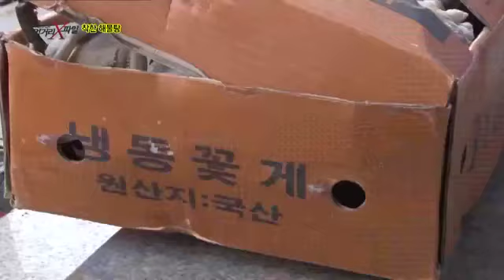먹거리X파일, '착한 해물탕'을 찾아라!_채널A_먹거리X파일 64회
[이영돈PD의 먹거리 X파일] 2013/04/26 64회

# 착한식당 모자이크를 벗겨라 - "착한 해물탕"
다양한 해물에 양념을 넣어 얼큰한 국물을 낸 해물탕!!! 고단백 저열량 음식으로 남녀노소 누구나 즐겨먹는 메뉴다. 겉으로 보기엔 싱싱해 보이는 해물탕, 과연 어떤 해물로 만들어질까? 취재결과 대부분 저렴한 수입 냉동 해물로 만들고 있었다. 게다가 냉동 해물들을 녹이는 환경은 비위생 그 자체!!! 대부분 신발을 신고 다니는 맨바닥에서 이뤄지고 있었고 구정물에 해동하고 있었다. 뿐만 아니라 값싼 수입 소라 살을 사서 여러 번 쓴 소라껍데기에 끼워 넣어 해물탕을 끓이는 곳도 있었다. 겉으로 봐서는 일반 소라들과 전혀 다를 바 없어 보이는데. 더 심각한 것은 냉동 해물을 녹였다가 다시 얼리기를 반복한다는 것! 냉동을 반복할수록 해물들은 고무처럼 질겨지고 영양분이 빠져나가 품질이 떨어진다. 세균 번식까지 우려되는 심각한 상황!! 그렇다면, 싱싱하고 좋은 재료로 만든 착한 해물탕은 없을까?